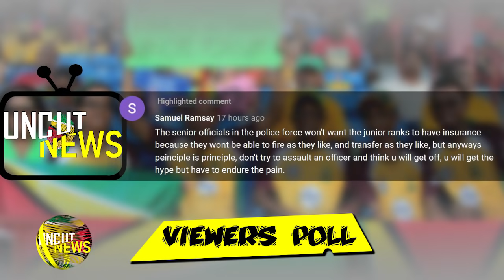GUYANA UNCUT NEWS || JANUARY 6, 2021